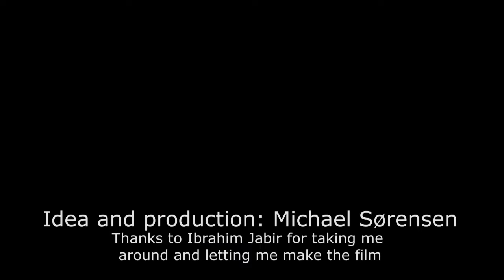Ibrahim Jawal Bidrag til Ghana besøger HOPin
Ibrahim Jawal har gået på Hopin Academy, som var starten på hans virksomhed, hvor han forarbejder sheanødder. Han har ansat 350 kvinder i landsbyerne til hele forarbejdningsprocessen (2019)
Bidrag til Ghana støtter HOpin Academy så unge får mulighed for at starte deres egen virksomhed.